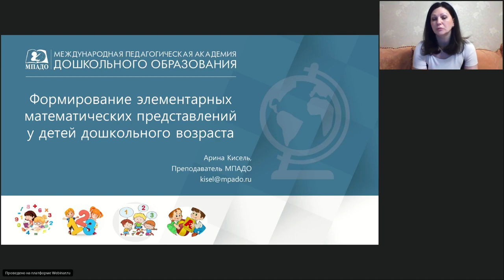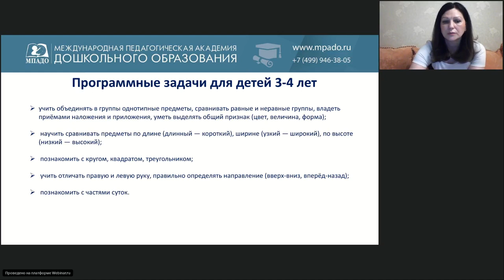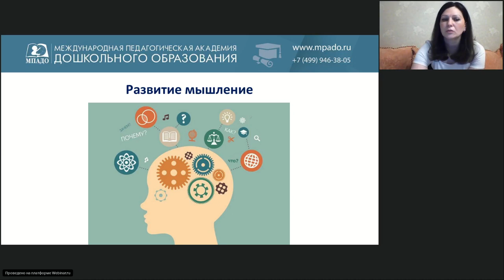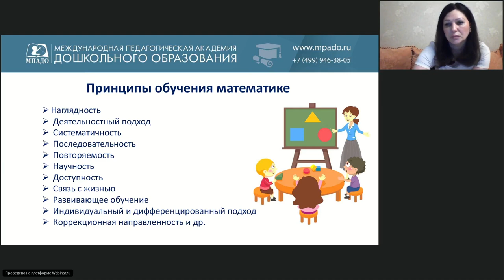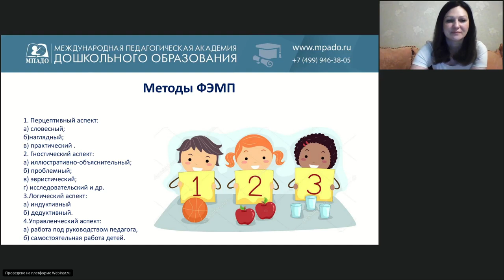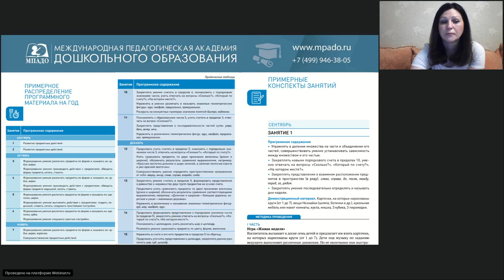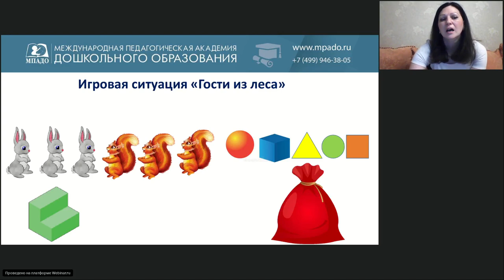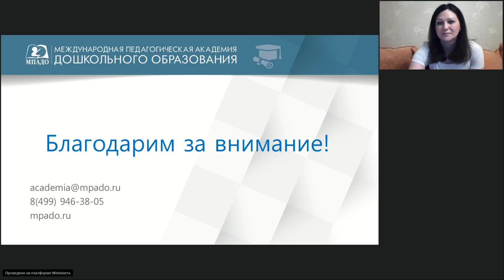Формирование элементарных математических представлений у детей дошкольного возраста 3.06.2020